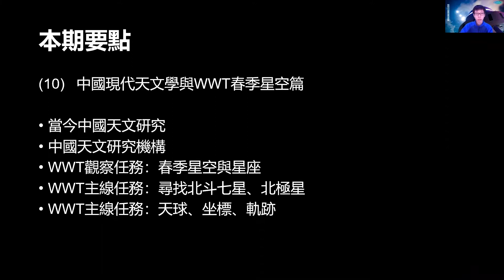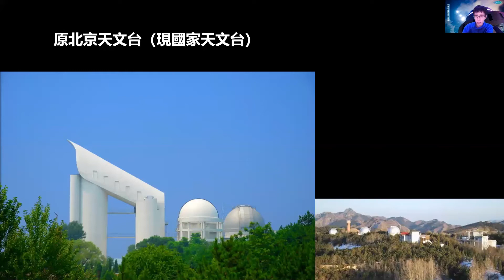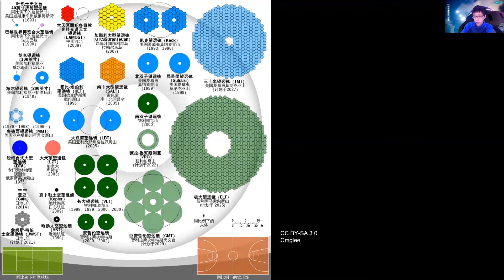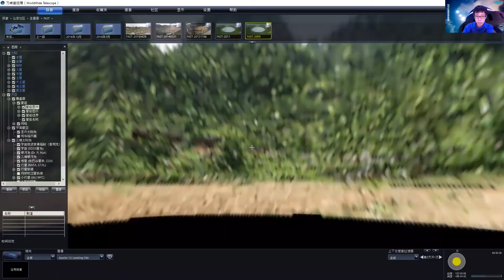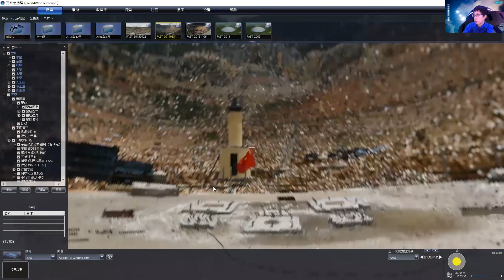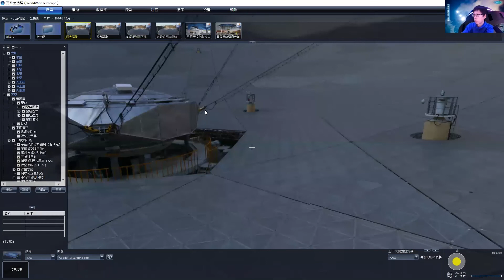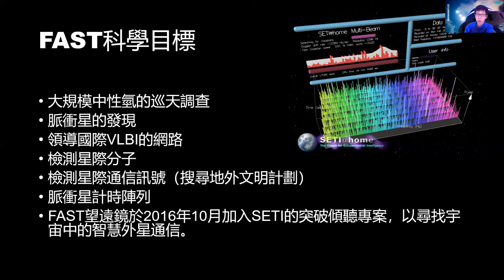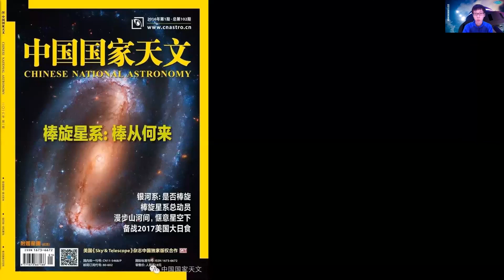你的天文館與萬維望遠鏡：中國現代天文學與WWT春季星空篇（上）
2020年7月8日直播節目精華版

當今中國有哪些著名的天文學研究？中國的天文研究機構有哪些？中國科學家的星空夢如何實現？本期節目還將與您分享春季星空與星座故事，並帶您尋找北斗七星和北極星。